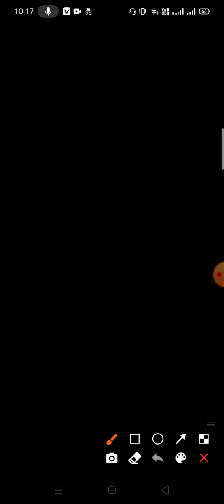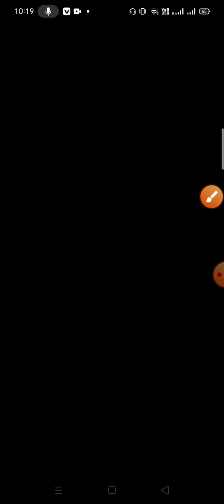How to prepare for VEDA IIT entrance test for Soctronics engineer trainee recruitment